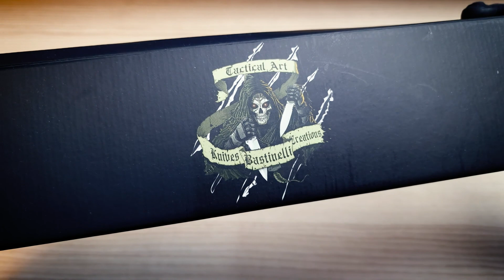BASTINELLI RAPTOR L DARK STW